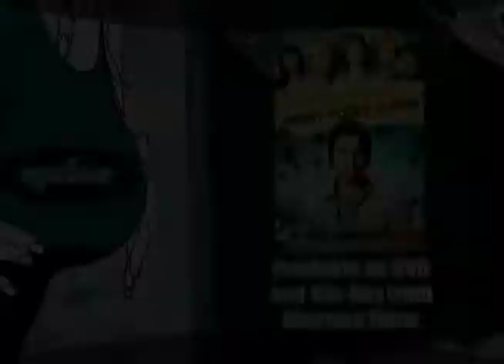Luke Wilson & George Lopez on Henry Poole Is Here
Luke Wilson, George Lopez, Mark Pellington, & Adriana Barraza on Henry Poole Is Here